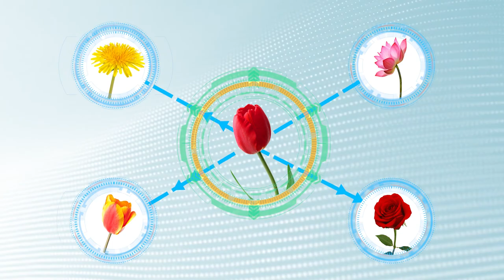Fig & Bo | Season 1 | Episode 4 | About a Bee | Animation for Kids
EPISODE 4: Fig gets a surprise awakening, discovers a flower that looks just like her, and learns that bees and butterflies enjoy flowers too!

Introducing Fig & Bo, two very curious visitors from outer space! Follow them as they explore the wonders of nature on Earth – and learn some useful words along the way.

In this episode, Fig and Bo learn the following words:

- Bee
- Flower

Episode 5: Coming soon!
Episode 6: Coming soon!
Episode 7: Coming soon!
Episode 8: Coming soon!

Credits
Animation by Atanas Kosev and Iskra Gadularova